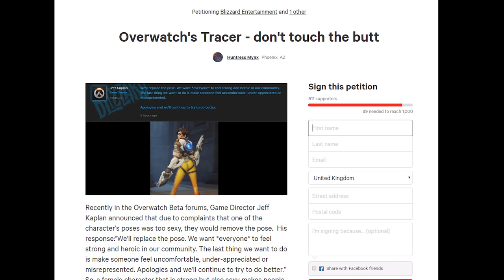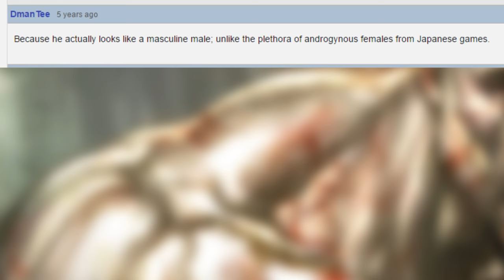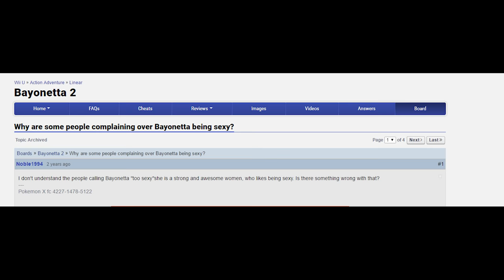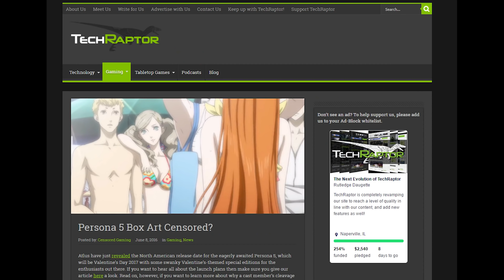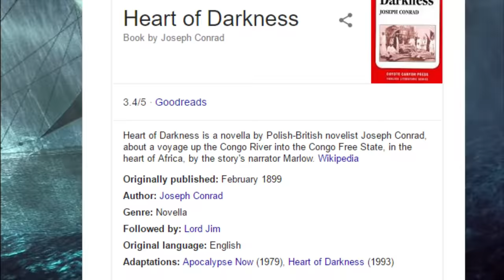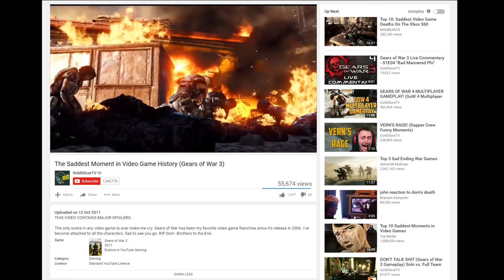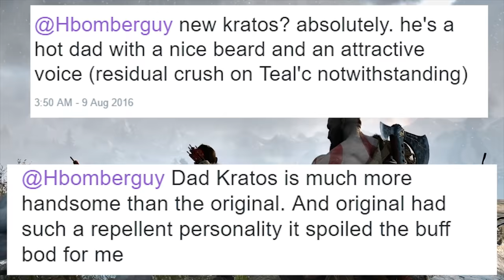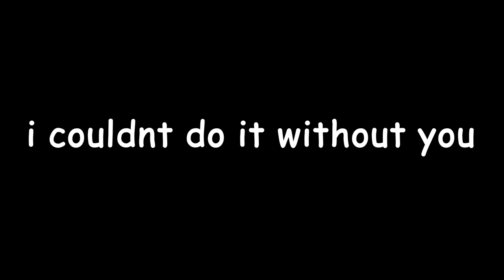Power Fantasy, Male Objectification and Lady-Fanservice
In this video, I explore the treatment of male characters and their equivalent female counterparts, and the way things one audience happens not to like are often confused with objective mistakes.

I also strongly imply that pandering to feminism is literally the only way to make games better, so make sure to say I do that in your takedowns in the comments!

Please note the backer list is split between this video and the next two planned for this month, so if you backed me in July and are wondering where your name is, the answer is, it's IN THE FUTURE!

He drew tons of art I didn't use that will be used in a future video instead, because we accidentally wrote two videos.